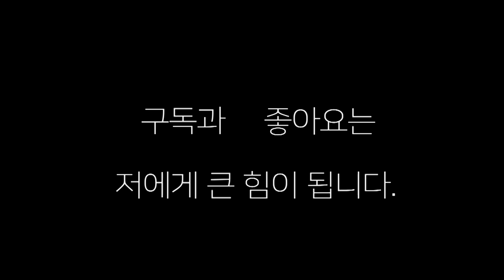4R 선수 맞나?! 실력이 장난이 아니네!! 한국 챔피언을 ~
한국 챔피언 고기창(부산 장정구) VS 박건우(성지 복싱) 스파링 영상 !!